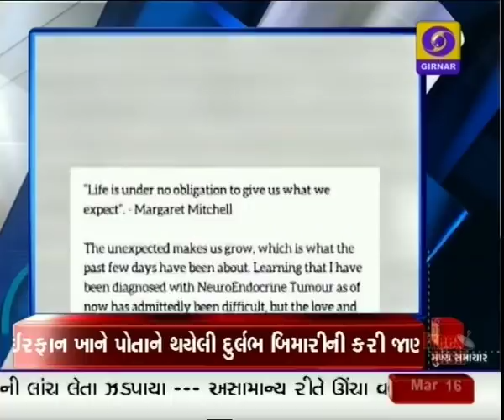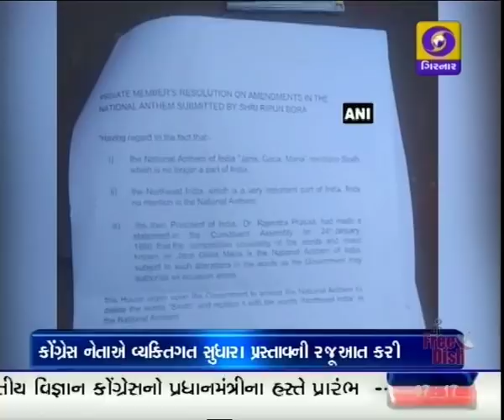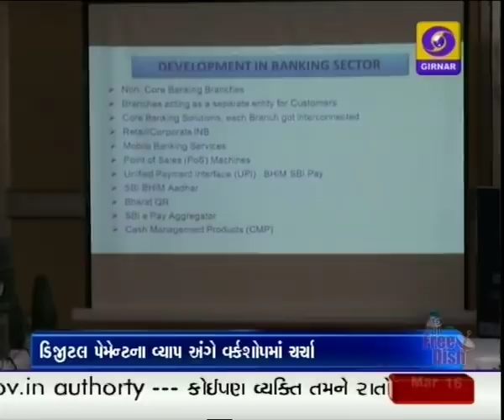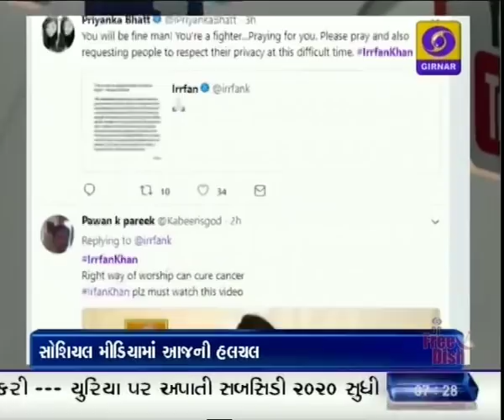Evening News at 7.00 pm | 16-03-2018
Irrfan Khan: I have been diagnosed with Neuroendocrine Tumour
N Chandrababu Naidu accuses Narendra Modi of interfering in Andhra Pradesh politics by instigating others to weaken TDP
Narendra Modi in Manipur: 2,000 jobs to be created through two new battallions, PM says at Science Congress